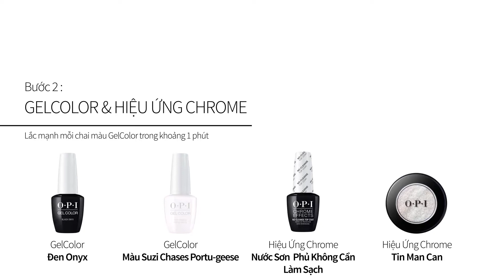Làm đẹp cho móng với mẫu PHỐ PHƯỜNG BỒ ĐÀO NHA | GelColor Nail Art Tutorial “PORTUGESE STREETS”